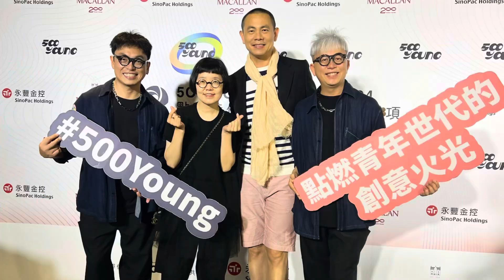Taiwan, Taipei (July 2024): Day 4